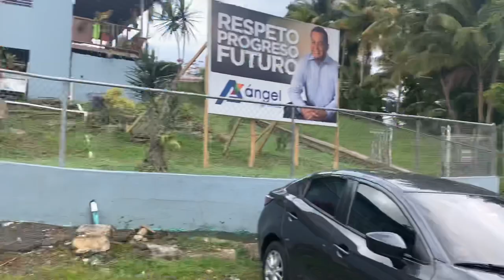Puerto Rico Vlog | Girl's Trip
A Girl's Trip to my home island of Puerto Rico! My mom, sister, mom's bff, and titi all decided to spend a few days in PR for my titi's birthday. It was fun, crazy, and I am still recovering from all the food and dancing. Hope you enjoy my vlog

xoxo,
Kristen Maret